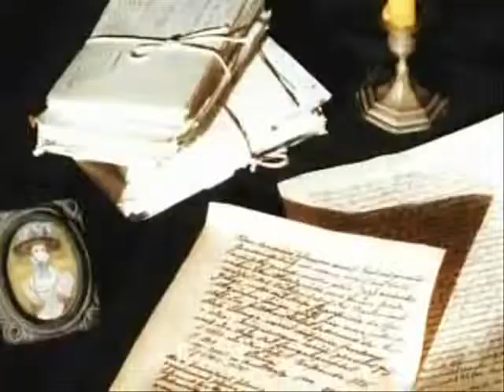İBRAHİM BAYRAM BEN KİMİM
ŞİİR/İBRAHİM BAYRAM
YORUM/MUSTAFA DOĞAN
BEN KİMİM